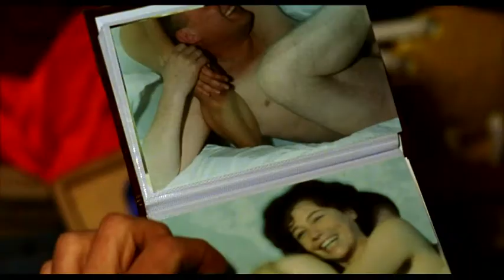LEO de José Luis Borau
La turbulenta historia de amor de un vigilante nocturno y una chica a la que conoce en extrañas circunstancias.